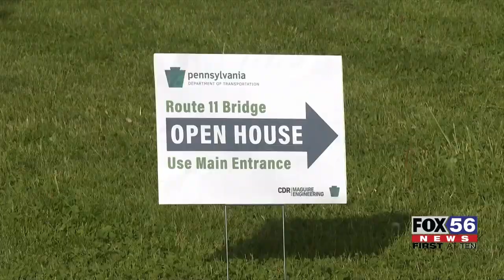PennDOT Receives Public Input about Pittston Bridge Replacement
Wednesday evening, PennDOT officials welcomed residents in the Pittston and West Pittston areas to view plans and provide input for two new bridges.

The Route 11 Section 350 project calls for the full replacement of the Specialist Dale Kridlo Memorial and Water Street bridges.

PennDOT District 4 Executive, Richard Roman, explains what residents can expect.